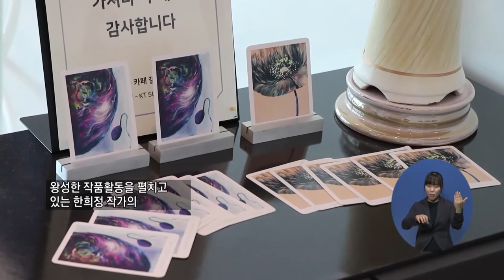복지TV뉴스 1511 7월22일 수 1 6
주요6 문화가) ‘Dream-catcher’ 여수 갤러리안서 선보여
이소영 기자
이순상(전남) 취재